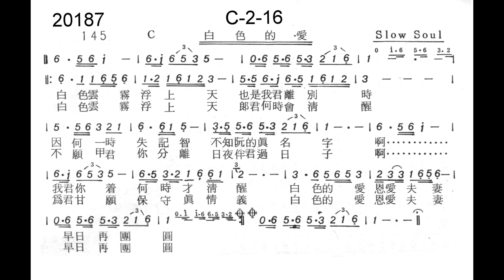1.6-白色的愛（簡譜版）-1.6C：勝哥尺八演奏-經典老歌系列-2023-12-23